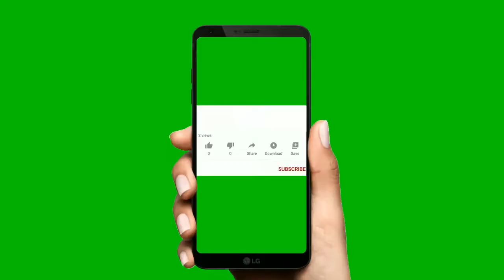EGG LABABDAR RECIPE | CREAMY AND DELICIOUS EGG MASALA | TASTY DHABA STYLE | By Savory Icon